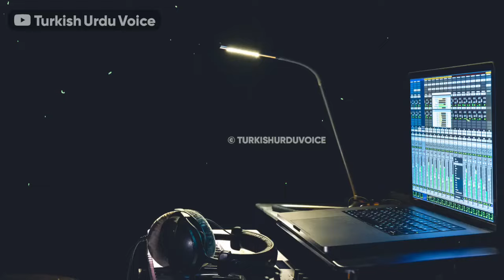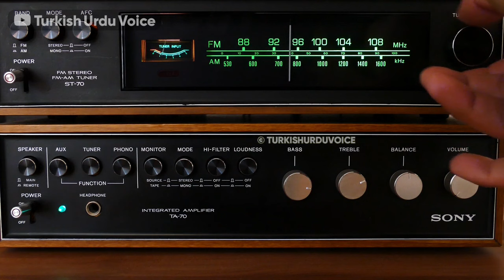Announcing Urdu Release for Sultan Salahaddin Ayyubi | Turkish Urdu Voice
About Video 💬
Experience Sultan Salahuddin Ayyubi's saga in 'Selahaddin Eyyubi,' now on Hum TV with Urdu dubbing, delving into Islamic history.

Urdu Release Date 📅
Premiering on May 6th.